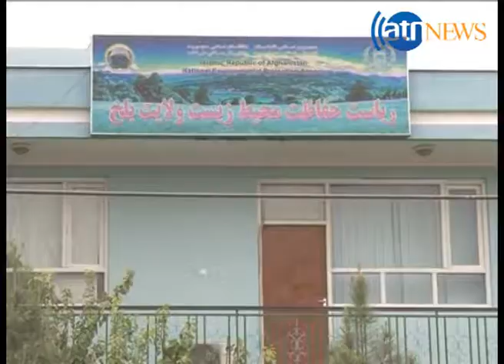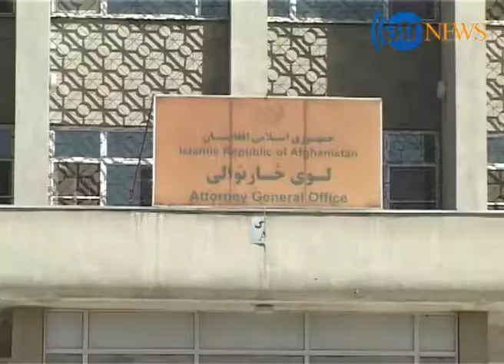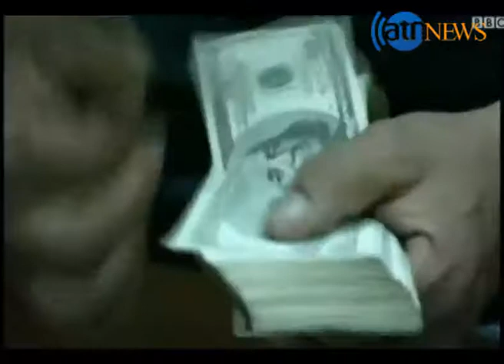Zer Bana 24 October 2014